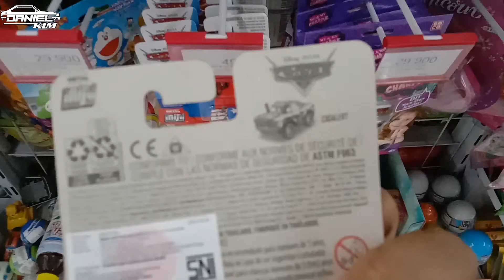Gak niat hunting malah dapet yang hot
Halo sobat diecaster kali ini gw upload LG video nich,kali ini gak niat hunting cuma mau beli minum,eh tak disangka malah dapet yang hot item,ada Cars seri blister dan juga Hotwheels pearl and crome 52tahun,sok dah saksikan video dari gw Daniel Kim